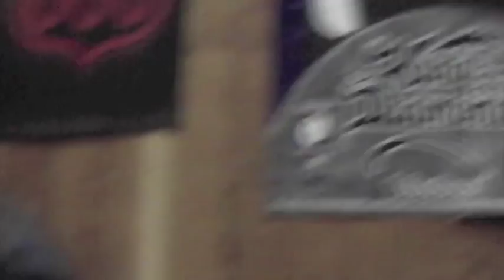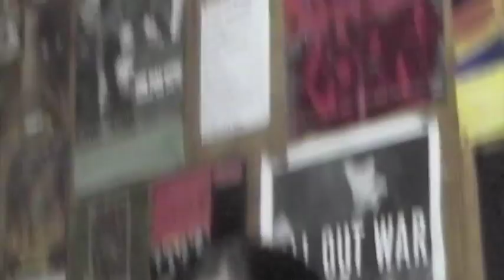Schnauzer June 2, 2002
Practice room set.